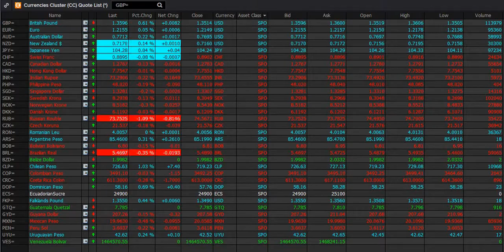TCG Currencies Cluster CC ~ Live InterBank Desk